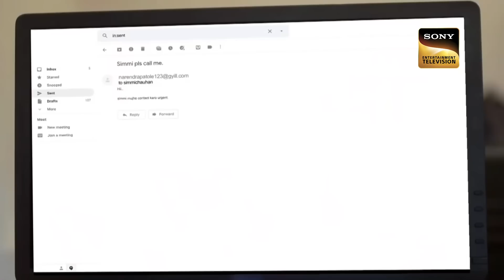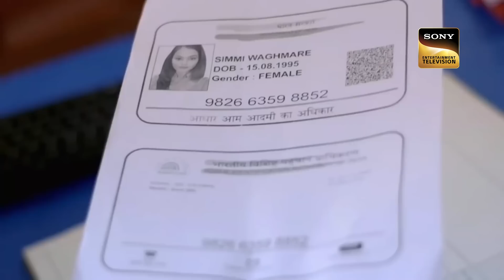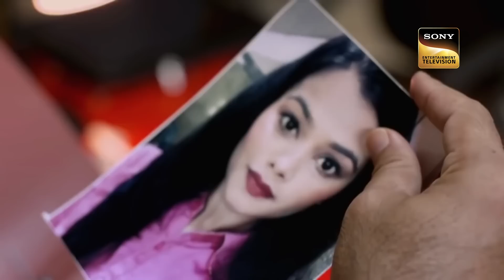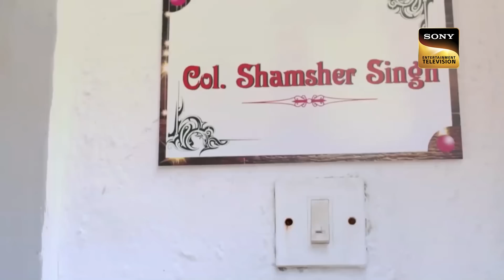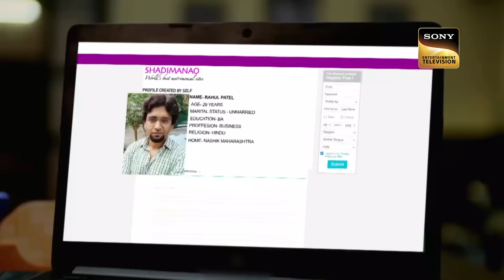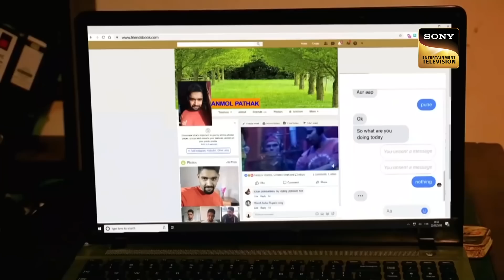Terrible Consequences Of A Past | Crime Patrol | Full Episode | 17 Dec 2022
Narendra is a hardworking boy who lives alone with his mother. He has a bad past that why he is always sad about it and doesn't talk about it to anyone. One day while going to the office, a terrible accident happens to him. Police investigate the case, in which, his mother tells about a girl named Vaishali and her father. Vaishali was a student of Narendra. Her father tortured Narendra for marriage. After all, who is behind this accident?

Show Name: Crime Patrol
Host: Anup Soni
Episode: 296

About Crime Patrol :
Crimes tell us, we need to be careful, we need to be watchful. Crimes that tell us lives could have been saved. Every crime we hear of, either warns us to be careful or scares us, it could happen to us. Every crime ignites a feeling, 'It should not have happened. Would knowing the 'Why' behind a crime, help in stopping a crime from happening?' I don’t like the way he looks at me', 'I don’t like the way he/she is behaving', 'I think he/she is out of his/her mind', 'I think he/she has gone crazy'. That gaze, that quirky smile, that persistent stare which unnerves. It is difficult to understand the intentions but the hints are there. In a house a husband and wife argue, fight. A vessel comes flying, a glass breaks. The husband is angry and the wife is upset. That hatred, that ego. The distance keeps growing. It is difficult to comprehend the damage, but the cracks are there. Feelings… expressions. Misunderstood, unresolved callings of the heart. The cracks are there. Too wide to be missed. Yet when the heart takes over the mind, the outcome is a mindless tragedy. Crime Patrol - Satark Rahe will attempt to look at the signs, the signals that are always there before these mindless crimes are committed. Instincts/Feelings/Signals that so often tell us that not everything is normal. Maybe, that signal/feeling/instinct is just not enough to believe it could result in a crime. Unfortunately, after the crime is committed, those same signals come haunting.

Terrible Consequences Of A Past | Crime Patrol | Full Episode